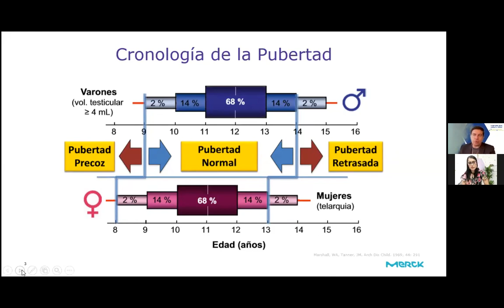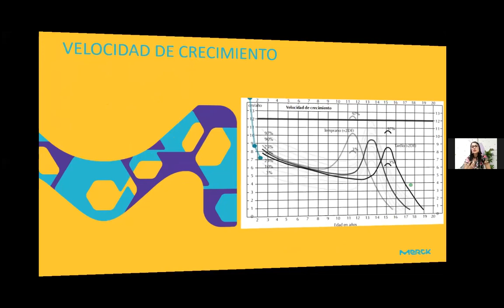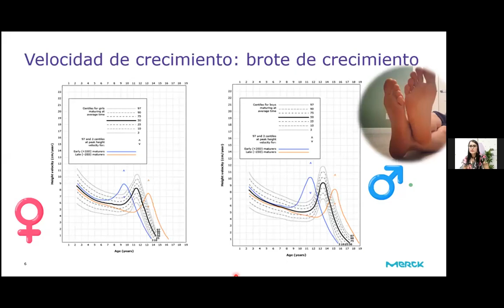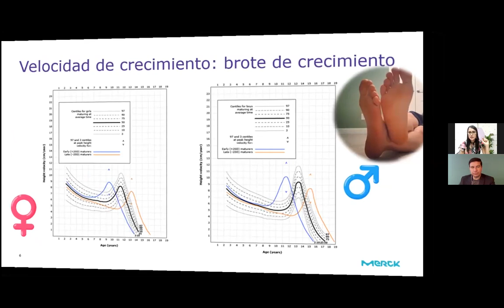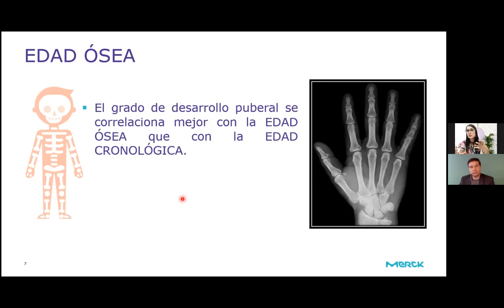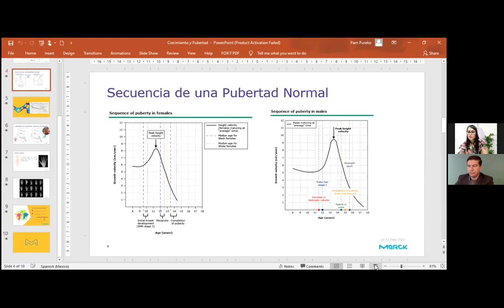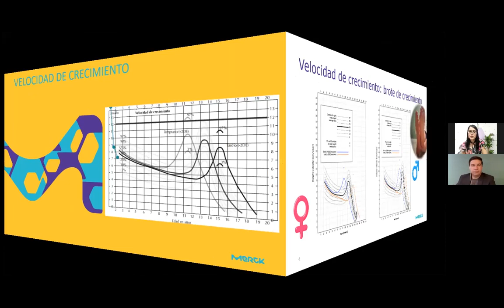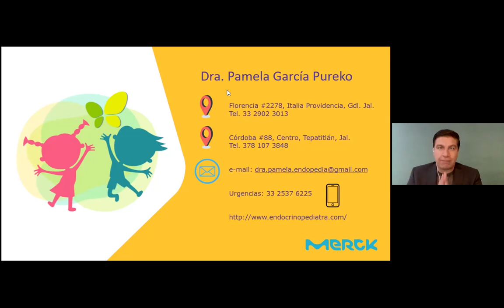EscucharParaCrecer programa 3, ¿sabes cómo impacta la pubertad en el crecimiento de tus hijos?